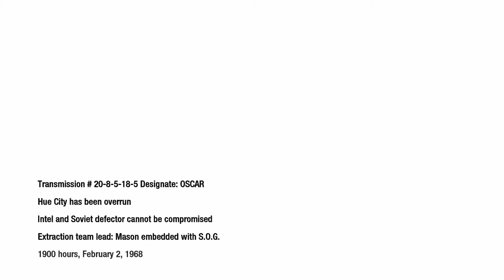Freudiges Wiedersehen | Call of Duty Black Ops | Kampagne #4 | PS3 | GER